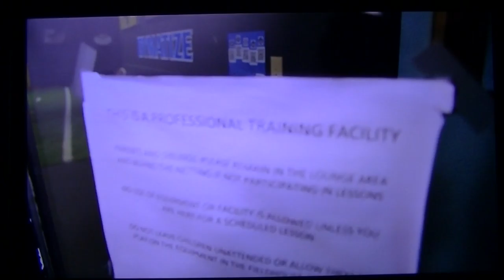Coggan on TV with Coach Floyd Hodges